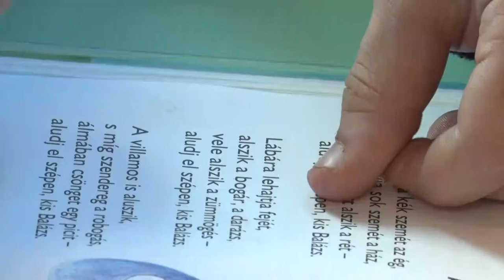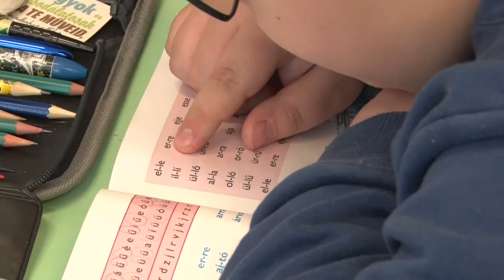20210302 kaposmenti iskolabezaras